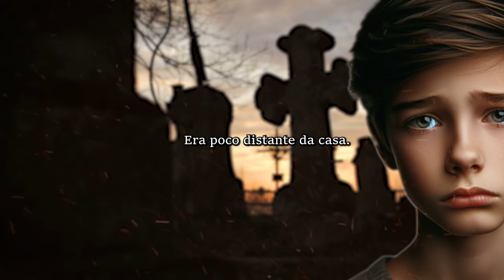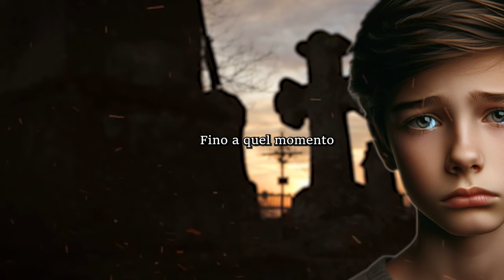Bambino cerca nel cimitero sua madre e scopre nel suo feretro qualcosa che gli ha cambiato la vita.